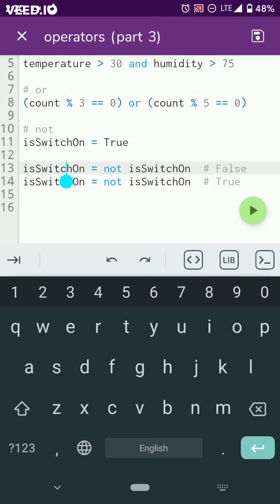පයිතන් මිනිත්තුව | #11 | Operators - Part 3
Micropython, Arduino, ESP-32, ගවේෂ, gavesha

Arduino වෙනුවට Micropython වලින් ඉක්මනට හා සරලව නිර්මාණ කරගන්න කැමතිද?

මේ තියෙන්නේ පයිතන් වල logical operators වලට හැඳින්වීමක්.

අපි මේ වැඩේට භාවිතා කලේ ගවේෂ app එක.